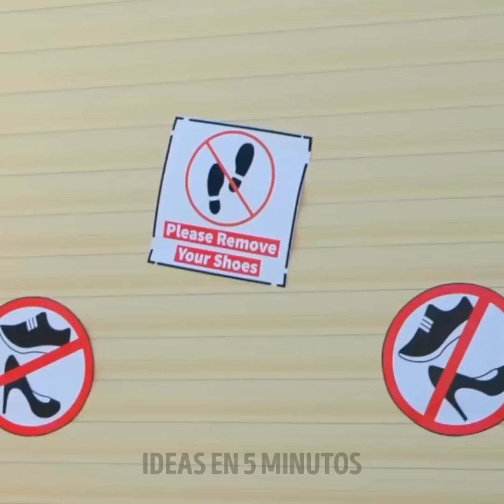Ideas de zapatos impresionantes y trucos útiles para los pies